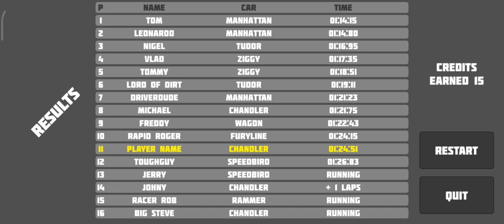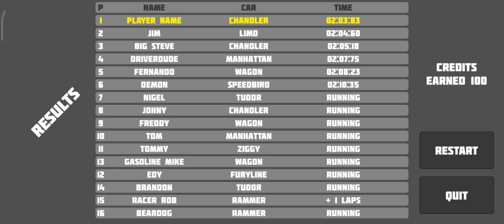I flipped on my roof (Get Wrecked Gameplay) Thanks for 100 Subscribers guys